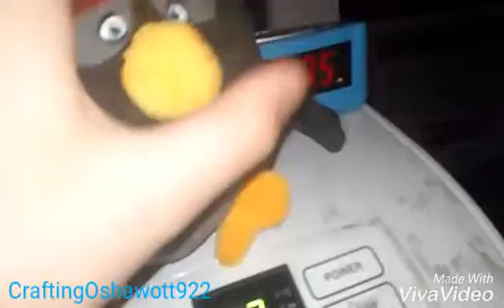Oshawott's Early Christmas Present!!?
As bomb joins the crew of many he wants to show oshawott some respect to him. but he thought it wasn't!!